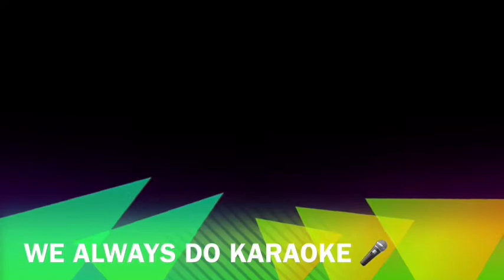Nandi’s Birthday/Cassinga Day Vlog Part 1 || Namibian Youtuber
Music used
1. Kp illest- okay okay
2. Trap Beckham - Birthday Bitch
3. One Blood - Rijameka
4. Trey Songz ft. Fabulous- Say ahh